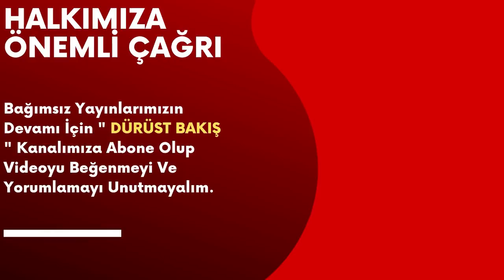Demirtaş Mahkeme Başkanına Bağırdı Çekilin Onurunuz...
Kobanê Davası’nın bir önceki heyet başkanına dair soruşturma kapsamında davanın durdurulması gerektiğini belirten Selahattin Demirtaş, “Onurunuzu koruyun, çekilin, bu dosyaya bakamazsınız” dedi.